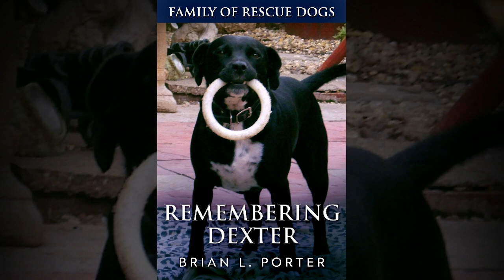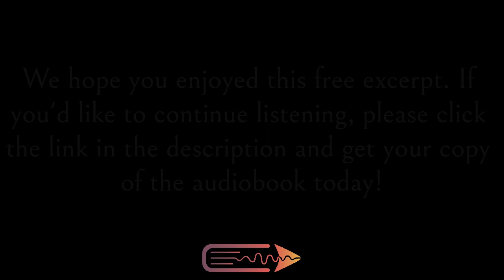Pets / Dogs Audiobook | Remembering Dexter (Family Of Rescue Dogs Book 5) | Free Preview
A free excerpt from Brian L. Porter's audiobook, Remembering Dexter (Family Of Rescue Dogs Book 5), narrated by Tim Shoesmith and published by Next Chapter Audio.

GENRE: Pets / Dogs

BOOK DESCRIPTION
After being thrown out from a moving car on a motorway and rescued from the dog pound by Brian Porter and his wife, Dexter had a happy life in their family of rescue dogs.

On the 8th June, 2019, Dexter - a Labrador-Staffy Crossbreed - passed away after a year-long fight against illness. Part funny, part serious and part tragic, this is the story of Dexter's life.